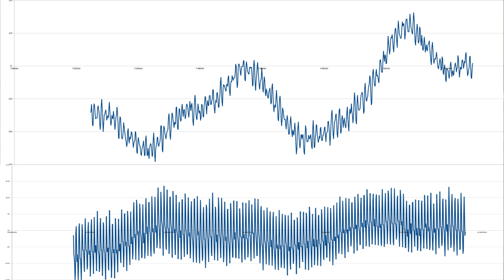Granite Surface Plate Based CNC Mill - CleanDamper Effect on Vibrations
I am testing the effect of adding a CleanDamper to the Y axis to see how it affects vibrations.